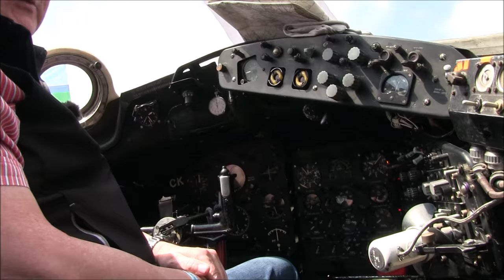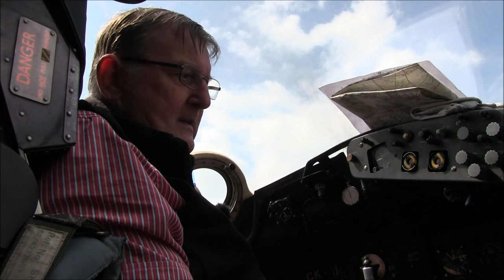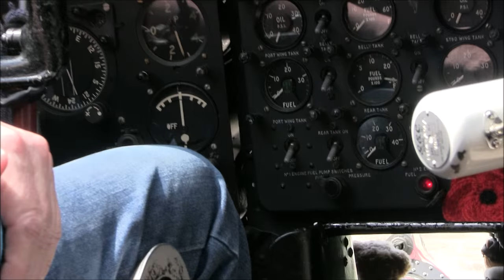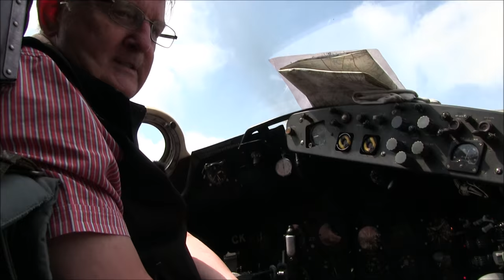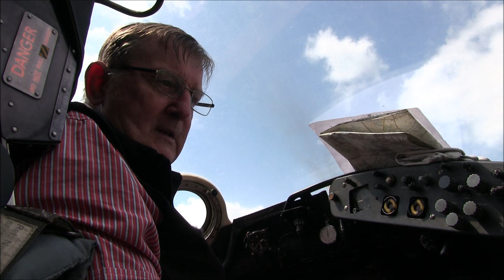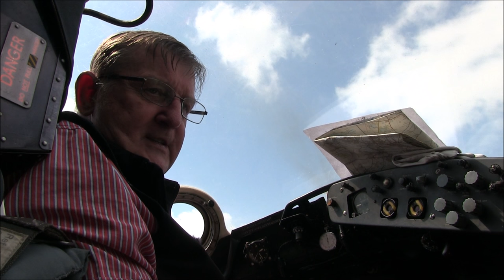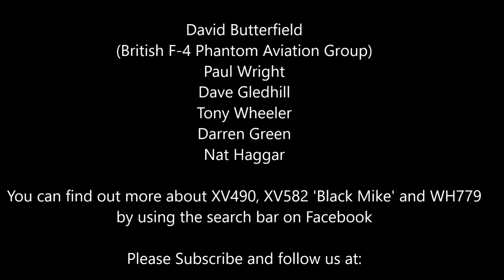Newark Air Museum - Cockpit Fest 2016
Aircrew Interview visited Newark Air Museum for Cockpit Fest, June 2016. We filmed a short interview with pilot and navigator, Tony Wheeler and Dave Gledhill at the unavailing of the newly refurbished Phantom XV490
We also talked to the guys who put in all the hard work to restore the cockpit, David Butterfield and Paul Wright who have done a fantastic job.
Pilot Nat Haggar gave us a talk on his time on the EE Canberra in Darren Greens Canberra PR.7 WH779 cockpit.